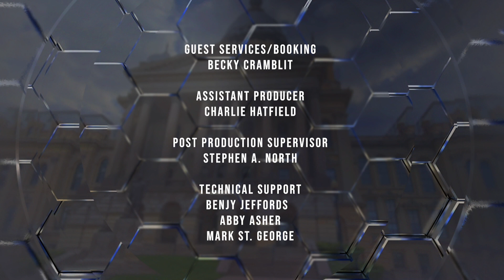CapitolView | 7/15/21 | WSEC-TV/PBS Springfield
Host Hannah Meisel (NPR IL) and guests Amanda Vinicky (WTTW) and Charlie Wheeler (UIS) discuss the Illinois Inspector General's resignation, Gov. JB Pritzker's meeting on infrastructure with President Biden, Governor's second ask for help with the unemployment trust fund, and program Workshare or short time compensation.